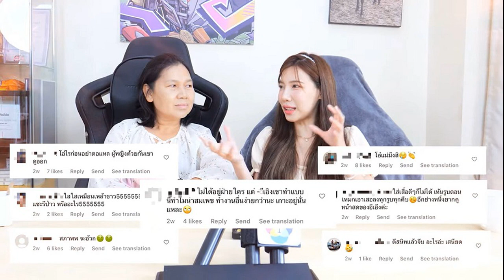ย่าใจสลาย ผลชันสูตรน้องเจ้าขา อวัยวะเพศฉีกขาด ตร ขอสอบแพทย์ก่อน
ย่าใจสลายหลังทราบผลชันสูตร น้องเจ้าขา พบอวัยวะเพศฉีกขาด ทนายรณณรงค์ รีบพาแจ้งข้อหาเพิ่มทันที แต่ตำรวจชี้อาจไม่ได้เกิดจากการข่มขืน ต้องรอสอบแพทย์ก่อน
จากกรณีพ่อของเด็กร้องทนายรณรงค์ ช่วยตามคดีลูกชาย 2 ขวบเสียชีวิต และลูกสาว 3 ขวบ อาการสาหัส หลังอยู่กับอดีตภรรยาและพ่อเลี้ยง แล้วถูกทำร้ายอาการสาหัส ต้องผ่าตัดสมอง เจาะคอ อาจพิการตลอดชีวิต และยังคาใจลูกชาย อายุ 2 ขวบ เสียชีวิตปริศนา หลังหย่ากับอดีตภรรยาได้เพียง 3 วัน ผลชันสูตรศพ พบมีเลือดออกในช่องท้อง
ความคืบหน้าเมื่อวันที่ 4 ก.ย. 2565 ที่สภ.บางบัวทอง จ.นนทบุรี ทนายรณณรงค์ แก้วเพ็ชร์ ประธานเครือข่ายรณรงค์ทวงคืนความยุติธรรมในสังคม และนางอนันต์ มาเจริญศรี อายุ 64 ปี ย่าของน้องเจ้าขา และน้องพีพี เข้าพบพ.ต.อ.พฤฒ จำรูญศาสน์ ผกก.สภ.บางบัวทอง เพื่อติดตามความคืบหน้าของคดี พร้อมแจ้งความข้อหาข่มขืนเพิ่มเติม หลังผลชันสูตรพบว่าอวัยวะเพศน้องเจ้าขาฉีกขาด
พ่อ-ย่าช็อก! เห็นสภาพลูก 3 ขวบโคม่า 2 ขวบ ดับปริศนา แม่-พ่อเลี้ยง ทิ้งรพ.
ย่าเศร้า โอบหลุมฝังศพหลานชาย ซ้ำร้ายห่วงหลานสาว ติดเตียงตลอดชีวิต
จับแม่-พ่อเลี้ยง ทำลูก3ขวบโคมา อ้างเด็กทำร้ายตัวเอง เร่งสอบปม 2 ขวบ ดับ
พ.ต.อ.พฤฒ กล่าวว่า ในส่วนคดีน้องเจ้าขา พนักงานสอบสวนได้แจ้งข้อหาทำร้ายร่างกายจนได้รับบาดเจ็บ ไปจนถึงข้อหาอนาจาร ซึ่งได้แจ้งไปทั้งหมดแล้ว ส่วนผลชันสูตรของน้องเจ้าขาพบว่าอวัยวะเพศฉีกขาดนั้น เป็นไปได้หลายสาเหตุ อาจไม่ได้เกิดจากการข่มขืน แต่เกิดจากการตีแล้วทำให้เกิดบาดแผลก็เป็นได้ ดังนั้นต้องรอสอบปากคำแพทย์เพิ่มเติม ต้องมีข้อพิสูจน์ที่ชัดเจนว่ามีการข่มขืน